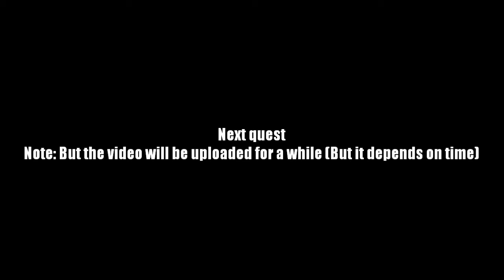AQ Worlds "A Key Discovery" (Quest)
Quest:A Key Discovery

NPCs:Beleen

Monster List:Dark Makai, Green Rat

Turn in:Front Door Key x1
              Front Door Unlocked x1

Equipment Won:None